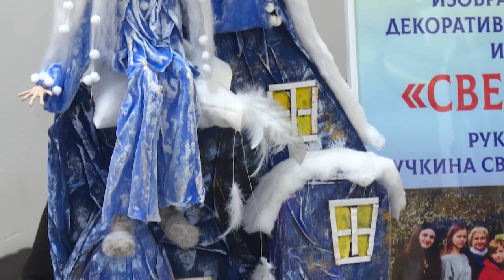Фестиваль "Красно солнышко" состоялся в Щёлково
Более 150-ти участников с разных уголков Московской области приняли участие в ежегодном фестивале «Красно солнышко» имени Заслуженного артиста России Владимира Левашова. Конкурсанты не только пели и танцевали, но и продемонстрировали произведения искусства, выполненные собственными руками. О том, как прошёл фестиваль, в нашем следующем репортаже.